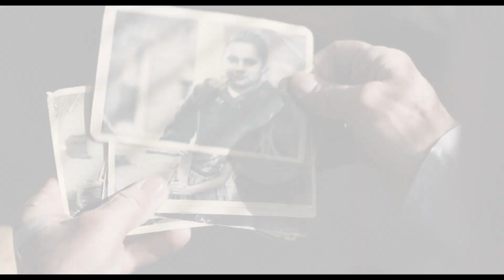THE IRISHMAN - Movie REVIEW!!!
Finally get to REVIEW Martin Scorsese's THE IRISHMAN!!! A film that unites Robert De Niro, Al Pacino, Joe Pesci, and more in this epic drama! (Non Spoiler)